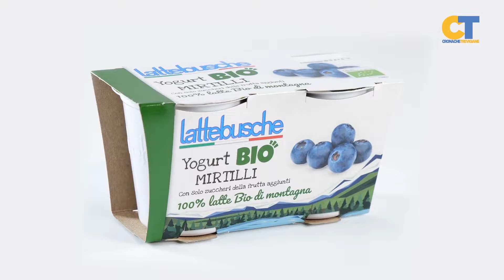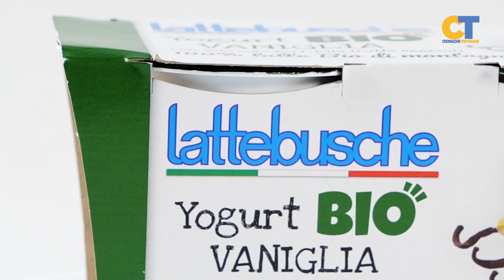Yogurt Bio - Lattebusche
Qulità, ricerca e amore per il territorio, questo l'impegno di Lattebusche Alta Qualità